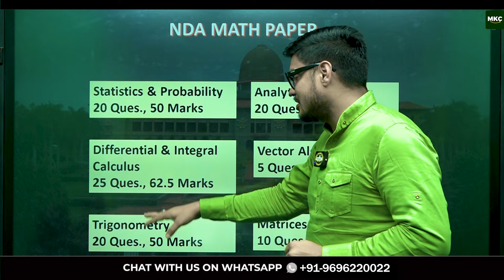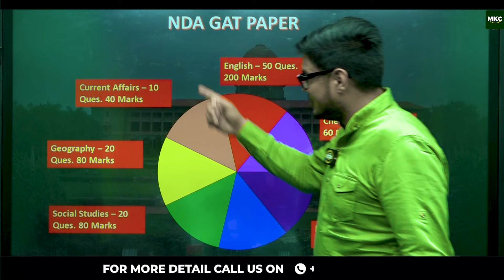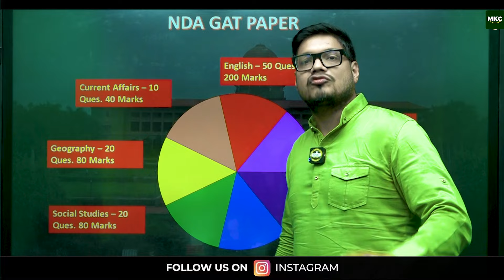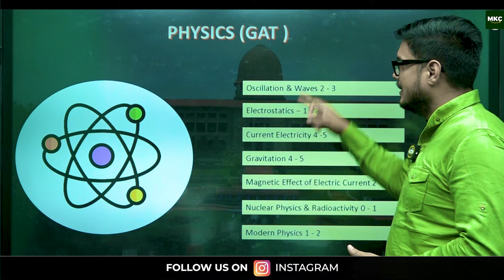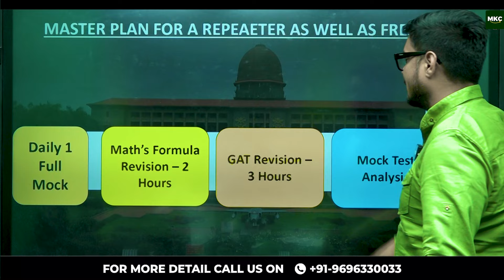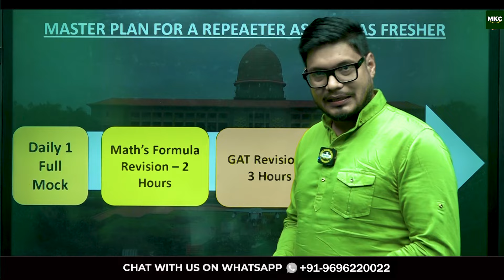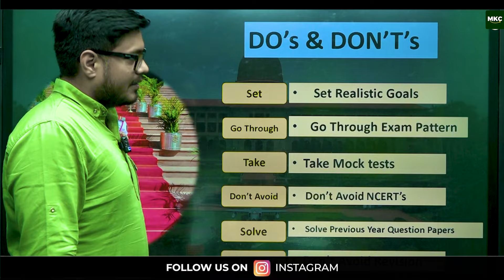NDA 1-2024 | Last 30 Days Full proof strategy🔥| How to Crack NDA in 30 Days | NDA 2024 Preparation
"NDA 1-2024: Master Your Preparation in 30 Days with Saurabh Sir's Proven Strategy! 🔥"
Are you gearing up for the NDA 1-2024 exam and feeling the time crunch? Don't worry! Saurabh Sir from Major Kalshi Classes has got you covered with a full-proof strategy to crack the NDA exam in just 30 days!

In this exclusive video, Saurabh Sir shares his invaluable insights and expert tips on how to maximize your preparation effectively within a short timeframe. Discover the secrets to success, learn time-management techniques, and master essential concepts to ace the NDA exam with confidence.

Whether you're revising key topics, practicing mock tests, or refining your exam-taking strategy, Saurabh Sir's guidance will ensure you're fully equipped to excel on exam day.

Don't let time be a barrier to your success! Join Saurabh Sir on this journey to triumph and unlock your potential to become a proud member of the defense forces.

Register for 👇
Offline Classroom OR Online Classroom Course